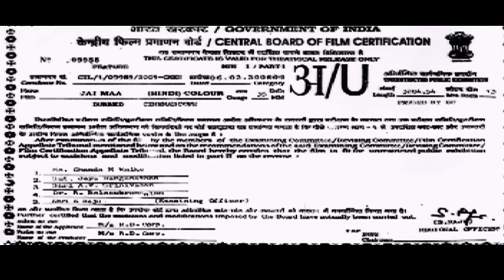Jai Maa | जय माँ सुपरहिट मूवी | Hindi Dubbed Movie | Roja, Rami Reddy, Simran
Latest Hindi Dubbed Movie Jai Maa (2001) Hindi Dubbed version of Tamil movie Kottai Mariamman.
Starring : Roja, Karan, Devayani, Vivek, Yuvarani, Senthil, Rami Reddy,
Nizhalgal Ravi, Venniradai Moorthy.
Producer : Triveni Kant
Director : Ravit Roy